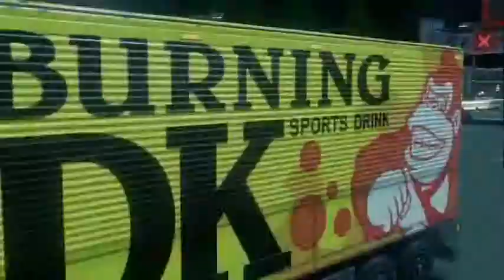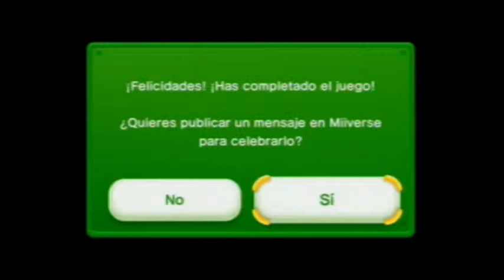New Super Luigi U Episodio 17 LA BATALLA FINAL ft. CACO GAZAPO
Se llego el dia de la Batalla FINAL de NEW SUPER LUIGI  U y que creen amigos mios este capitulo es especial porque pues dura todo lo que le restaba al juego y sobre todo porque nos marca el fin de nuestra saga FAVORITA! asi es amigos y desgraciadamente pues es poco lo queda a esta bonita saga pero podremos con ello :)